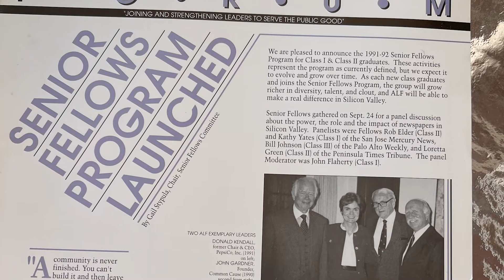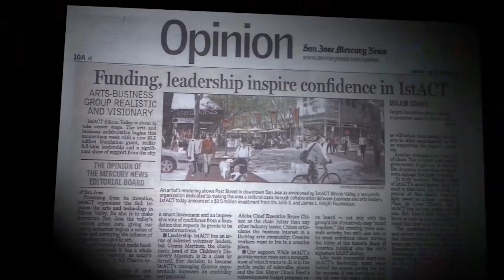'88 to '23: Thirty-Five Years of ALF Silicon Valley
On April 20, 2023, the ALF Silicon Valley network celebrated 35 years of joining and strengthening diverse leaders to serve the common good.

In this short video, we take a look back at the founding of the Silicon Valley chapter of American Leadership Forum in 1988.